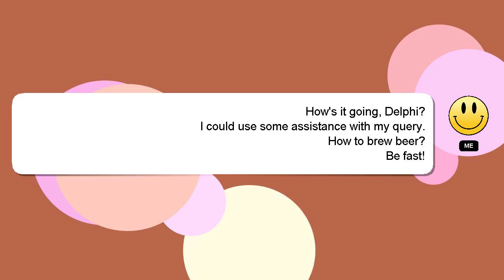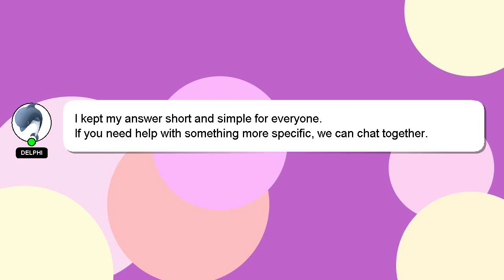How to brew beer?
Allow me to introduce myself briefly, Hi, my name is Delphi, nice to meet you. Let me aid you in resolving any queries you may have. - How to brew beer?

I am available to answer your more detailed queries via comments or chat. Your answer will be recognized and appreciated, and I will 'heart' it to show my appreciation.

*2 What we are experimenting :*